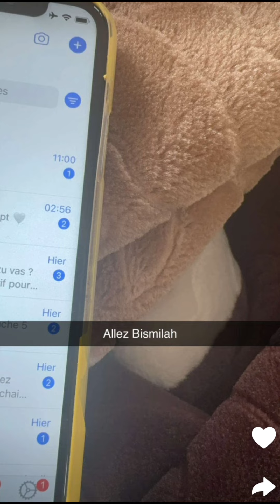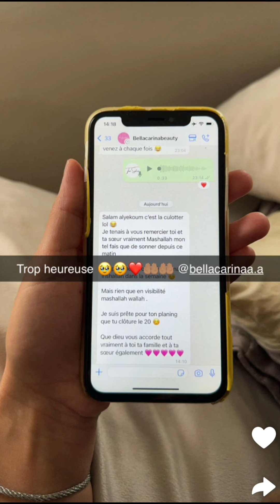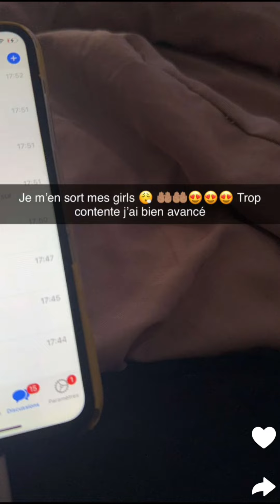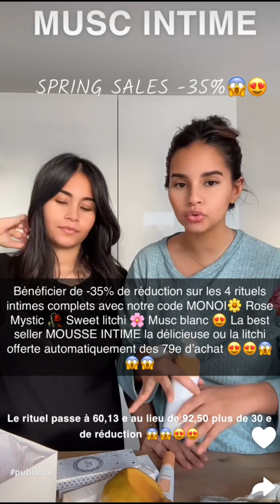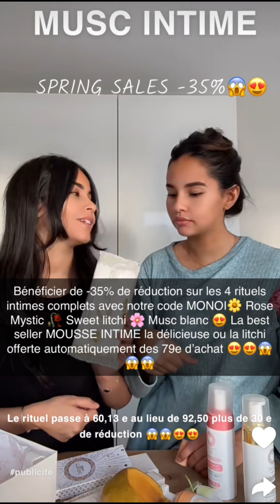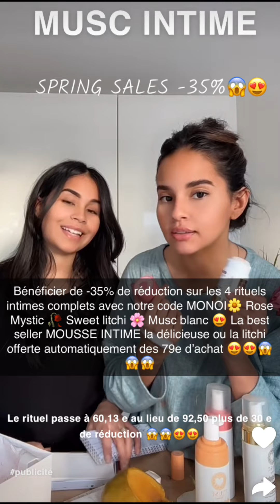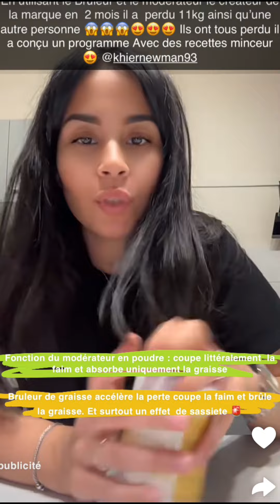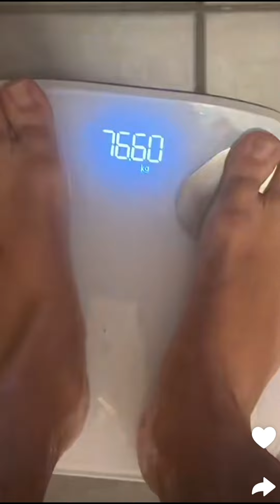Anissa à Rouen : 21/04/2024